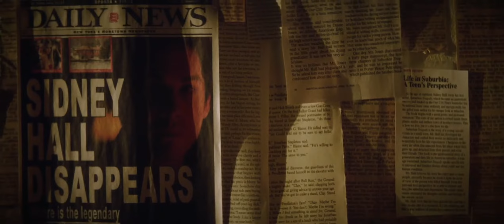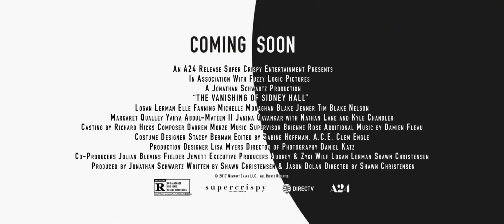Исчезновение Сидни Холла - ТРЕЙЛЕР ФИЛЬМА 2018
Юный писатель Сидни Холл (Логан Лерман) написал биографический роман, сделавший его всемирно знаменитым. Однако популярность и успех начинают медленно ломать его, и в один прекрасный момент он решает исчезнуть.

ИНТЕРЕСНЫЕ ФАКТЫ О ФИЛЬМЕ «ИСЧЕЗНОВЕНИЕ СИДНИ ХОЛЛА»
• «Сидни Холл» должен был стать проектом студии Scott Free Productions еще в 2008 году. В режиссерское кресло мог сесть Джо Руссо, а продюсерами выступить Ридли Скотт и Тони Скотт. Однако проект не состоялся. Сценарий вернул к жизни Шон Кристенсен в 2014 году.

• Лента показывает главного героя Сидни Холла в трех разных периодах его жизни. По словам продюсеров лишь Логан Лерман смог убедительно выглядеть сразу в трех возрастах.

• Эль Фаннинг и Мишель Монахэн играли вместе у Софии Копполы в «Где-то» (2010).

• Эль Фаннинг и Кайл Чэндлер оба были задействованы в «Супер 8» (2011) Джей Джей Абрамса.